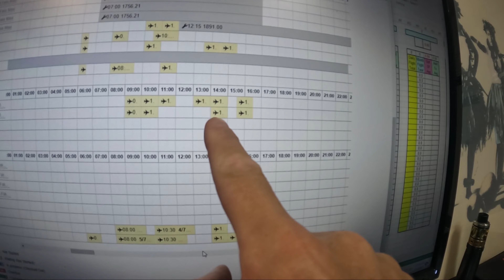Day 1524 USA Diary – Nur ein Ops Flight heute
21. Januar 2023,
kein Bock heute auf diesen Ops Flight,
Sonnenblumen gehen gut,
Wetter naja,
$1 bereits am Morgen „verdient“,
beim Ops Flight hatte ich mehr Spaß als gedacht,
danach kann ich schon wieder nach Hause,
nicht mehr einkaufen gewesen – einfach zu müde,
auch schnorcheln war ich nicht mehr,
gedöst und abgegammelt,
Papaya Samen nochmal gepflückt,
Salat zum Abendessen,
Steuern angefangen,
letzte Worte…